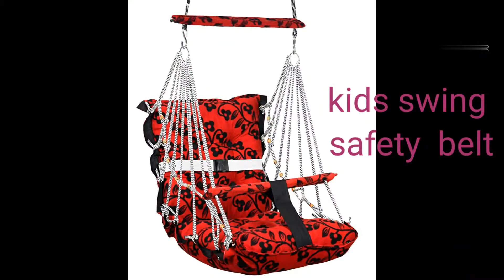Swing for kids and adults for indoor and outdoor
Search perfect

Amazon link "ad"

Swing for kids

Swing for adults

Swing chain

Amazon affilated